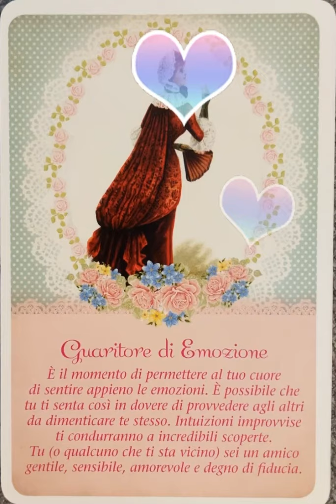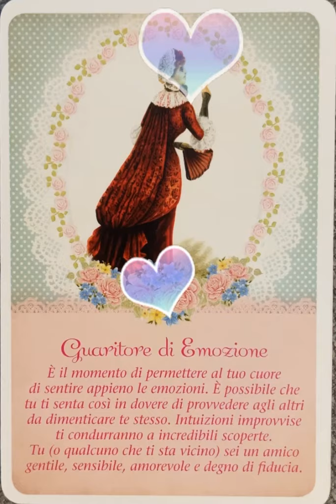Buonanotte… ❤️ message perte buonanotte